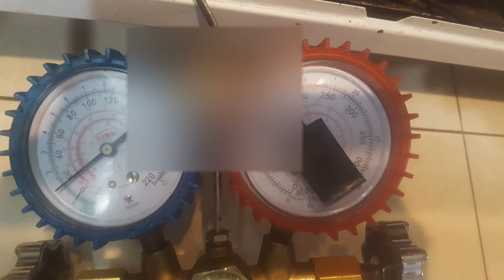Evaporator coil installation for direct cooling chest freezer- 직접 냉동방식 냉동기 증발기 코일 설치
Evaporator coil installation for direct cooling chest freezer(Internal leakage repair)- 직접 냉동방식 냉동기 증발기 코일 설치
- Efficiency is 80-90% compared to original one. But do not need to worry about evaporator leakage with copper tube. Original one was iron pipe and leaked for several years use. I used 1/4 inch copper tube 17 meters for 320 Liter internal capacity. There are several replacement for refrigeration oil. capillary pipe, filter dryer, etc.